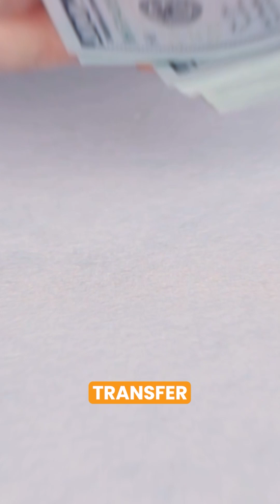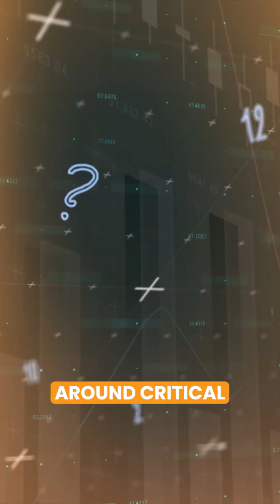The $81M Heist That Shook the Banking World 💸 | Cybersecurity Breakdown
🔒 The Bangladesh Bank Heist — one of the most shocking cybercrimes in history!

Hackers exploited flaws in the SWIFT system to steal $81 million, exposing major gaps in global banking cybersecurity. 💻⚠️

Here’s what we can learn from this attack:

✅ SWIFT vulnerabilities explained
✅ Why multi-layered security matters
✅ How financial institutions can build cyber resilience

This is your cybersecurity wake-up call. Don't let history repeat itself.